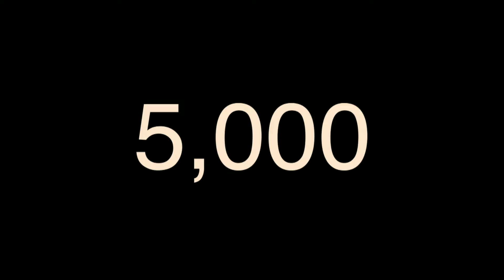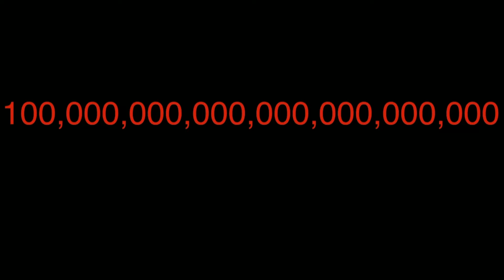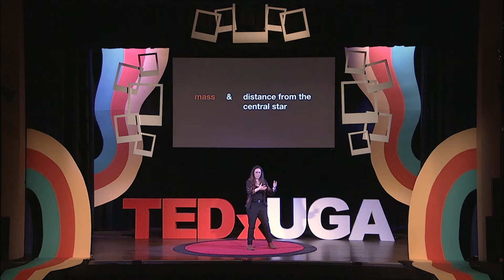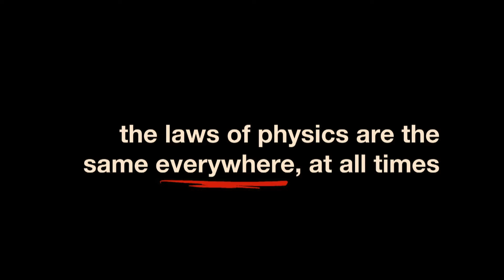From Darkness to Discovery: The AI Hunt for Hidden Forming Exoplanets | Cassandra Hall | TEDxUGA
By discussing the possibilities of her AI model that detects the formation of exoplanets, Dr. Hall unveils how AI can help us find what is hidden in the darkness of our universe. In her talk, she encourages us to turn our fear of the celestial unknown into an opportunity for discovery.  Dr. Cassandra Hall is the Observatory Director and an Assistant Professor of Astrophysics in the Department of Physics and Astronomy. Dr. Hall uses state-of-the-art simulations to understand how planets form around stars and is exploring the power of artificial intelligence in hunting for forming exoplanets. This talk was given at a TEDx event using the TED conference format but independently organized by a local community.